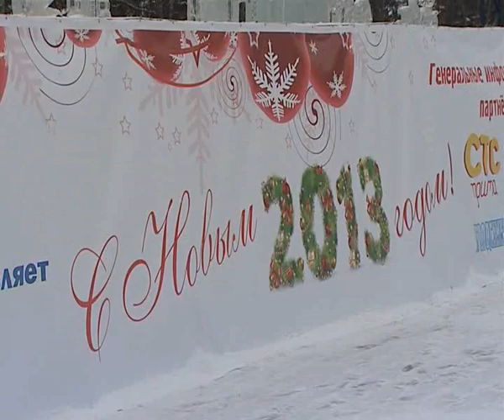Афонтово: Где встретят Новый Год бизнесмены?